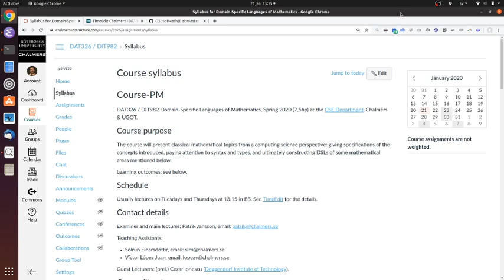DSLM 2020 week 1 lecture 1 part 1 [only audio]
This was my first attempt at lecture recording, prompted by a student email just before the lecture (there was a schedule clash). I just had time to download the software, but not learning how to use it.
Thus the result was audio only (and bad audio quality). I still thought the audio may be to some help, thus here it is.
Kursnamn:
  Matematikens domänspecifika språk
Course name:
  Domain Specific Languages of Mathematics  ￼